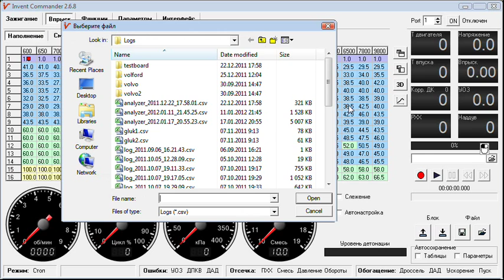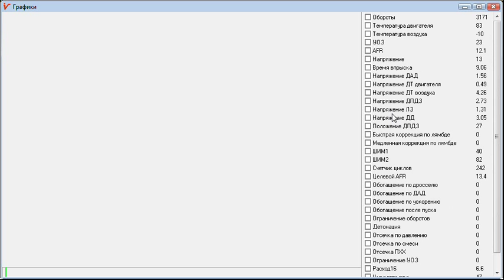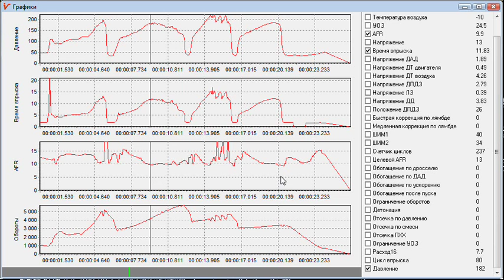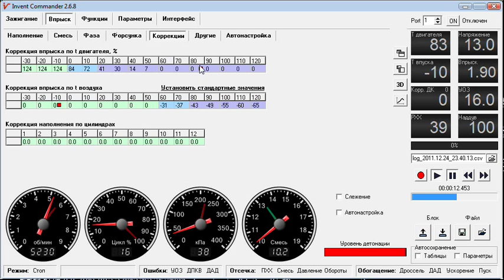Invent Commander: Просмотр лог-файлов